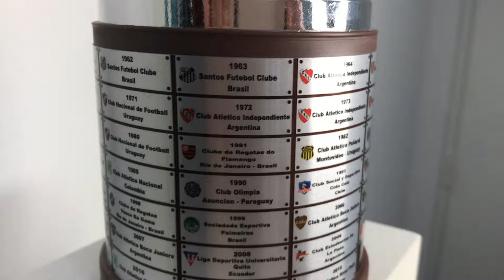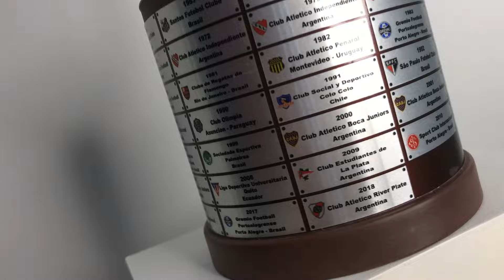⚽️ PREDICCIÓN de OCTAVOS 🏆 COPA SUDAMERICANA 2024 🌎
Solo quedan 16 competidores en la Copa Sudamericana y los playoffs quedaron atrás. Es momento de definiciones y se suman los ocho ganadores de grupo para conformar un cuadro que promete muchísimas emociones.

¿Cuáles son tus expectativas para estos octavos de final? ¡Contame en los comentarios!

00:00 Introducción
00:20 🇧🇷 Fortaleza - Rosario Central 🇦🇷
00:53 🇧🇷 Corinthians - Bragantino 🇧🇷
01:41 🇧🇷 Athletico PR - Belgrano 🇦🇷
03:16 🇦🇷 Racing - Huachipato 🇨🇱
04:23 🇵🇾 Ameliano - Libertad 🇵🇾
05:44 🇧🇷 Cruzeiro - Boca 🇦🇷
06:57 🇨🇴 DIM - Palestino 🇨🇱
08:10 🇦🇷 Lanús - Liga de Quito 🇪🇨
09:32 Cierre